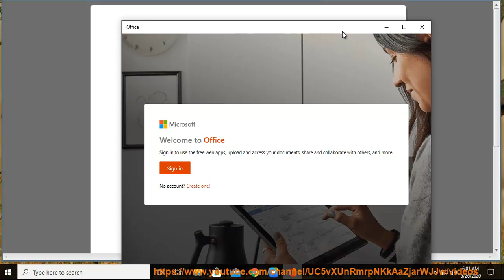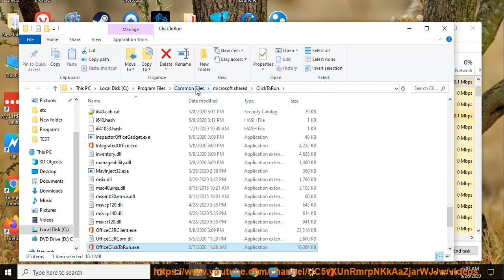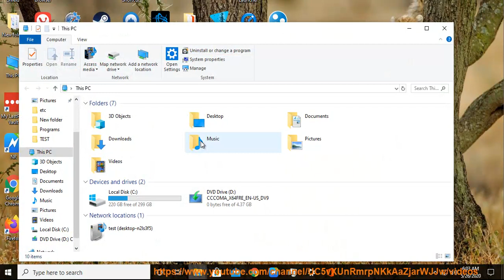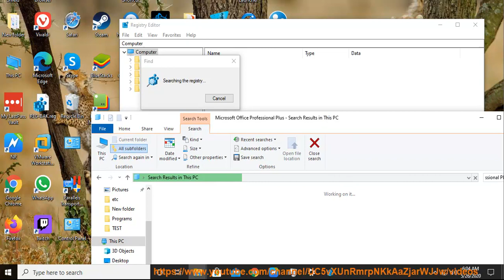Uninstall Microsoft Office Professional Plus 2016 on Windows 10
Here's how to manually Uninstall Microsoft Office Professional Plus 2016 on Windows 10. Plz use this uninstall tool PRO@ if you are having trouble doing so. For Mac users, use this app remover@ instead. Learn more?